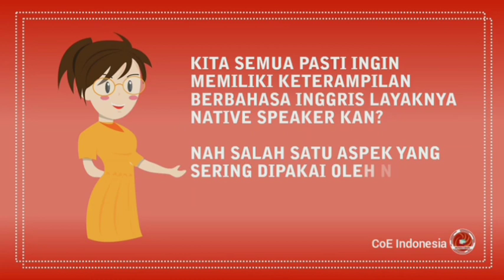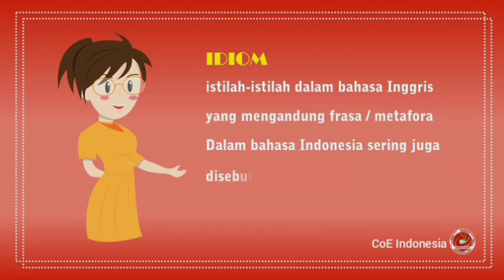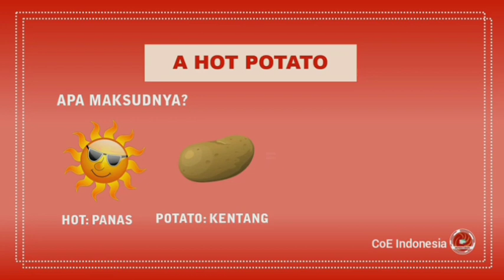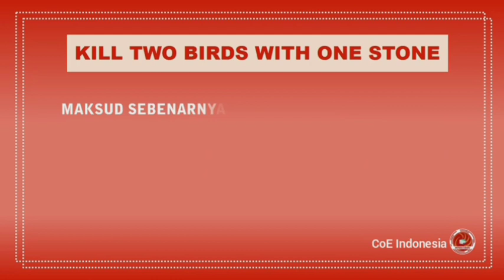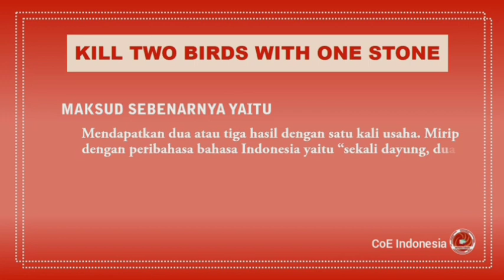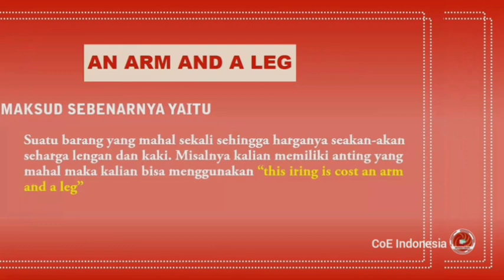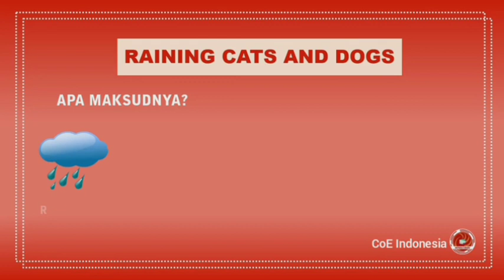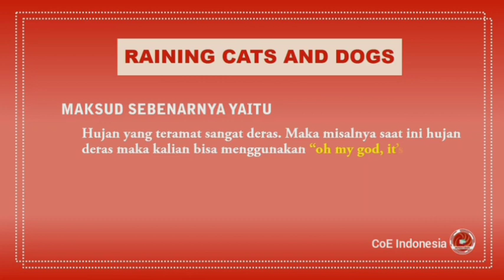IDIOM Bahasa Inggris dari Contribution of Education Indonesia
Filosofi Contribution of Education Indonesia (CoE Indonesia)

Erasmus Mundus Joint Master Degree

Pengamalan Pancasila dalam Kehidupan Teman-Teman Contribution of Education Indonesia

Kuliah di Negara Swedia

Strategi Mendapatkan Skor TOEFL ITP diatas 500

Motivasi Pendidikan Harian Contribution of Education Indonesia (CoE Indonesia) (Malcolm X)

Student Exchange Eropa dan Hongkong

Tips dan Trik Menulis Karya Ilmiah Tepat Sasaran

Defisini Pendidikan dari Teman-Teman Contribution of Education Indonesia

Motivasi Pendidikan Harian Contribution of Education Indonesia (John F.Kennedy)

Being Innovative and Creative with Scientific Article

Belasan Kali diundang Program Nasional dan Internasional Secara Gratis? Kenapa Tidak

Secret Formula of Motivation Letter

Pendidikan dan Eksistensi Dalam Dunia Seni

Kiat Menulis Motivation Letter dan Kiat Mendapatkan LOA

Personal Statement, Why Not?

Kuliah, Travelling dan Berorganisasi di PPI Dunia